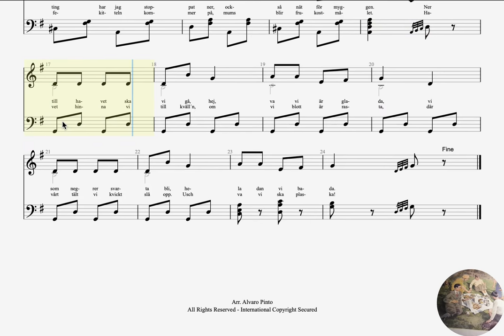Vi Ska Campa - Ur Snipp-Snapp-Snorum - År 1933 - Felix Körling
Vi Ska Campa - Ur Snipp-Snapp-Snorum - År 1933 - Felix Körling - Bild Hilding Nyman